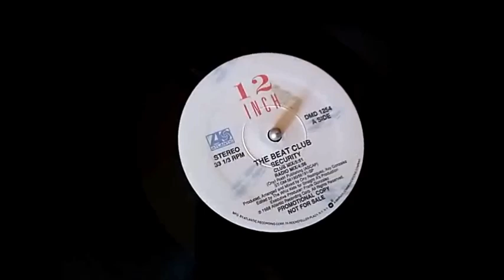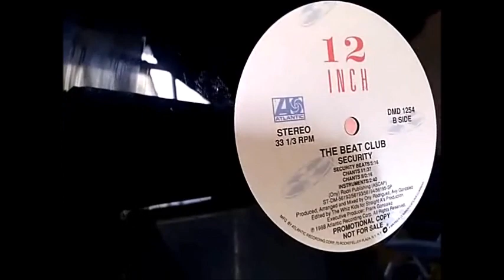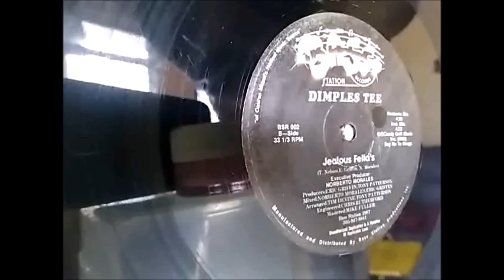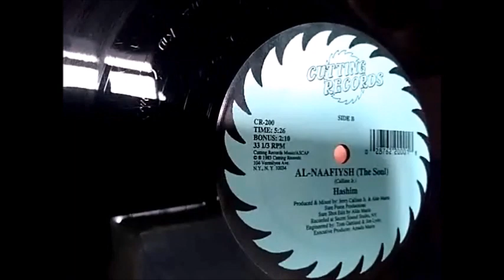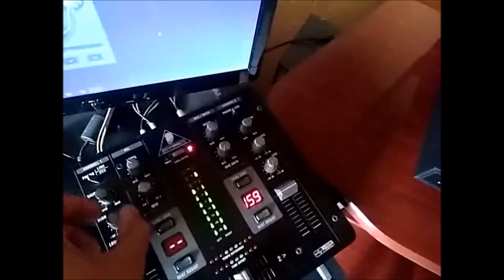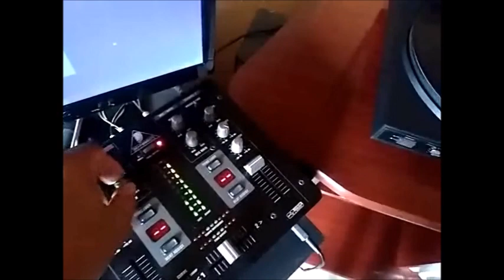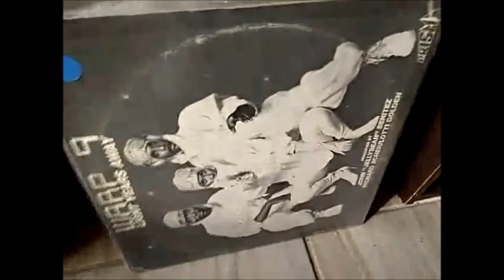Miami Bass Electrofunk só Balanço da Antiga (Vinil)